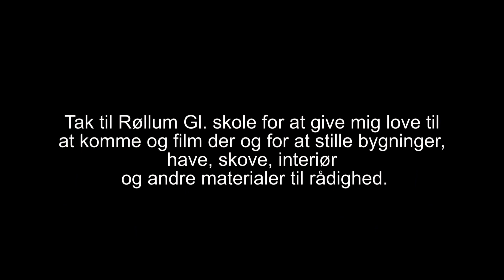982 Jeg kan ikke husk jule mere 2D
Britta og kiven er med i den her film